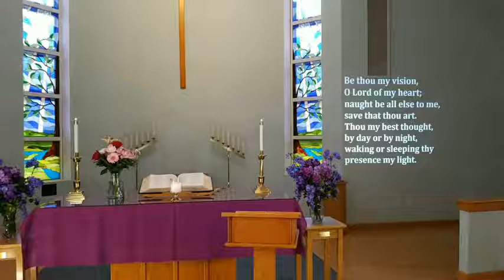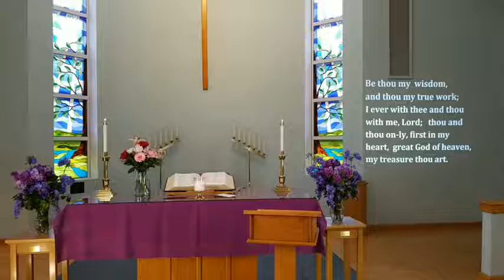The Two Selves - Parsippany United Methodist Church